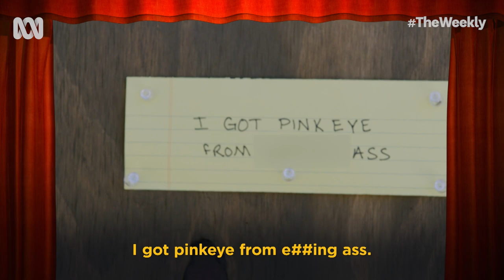Margaret Pomeranz reviews MILF Manor | The Weekly | ABC TV + iview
The iconic Margaret Pomeranz reviews the reality TV show MILF Manor - and there's a lot to unpack...

In the latest season of The Weekly, Charlie Pickering takes all the news and puts it back together again to make sense of the nonsense. You give us thirty minutes, we'll give you the week.